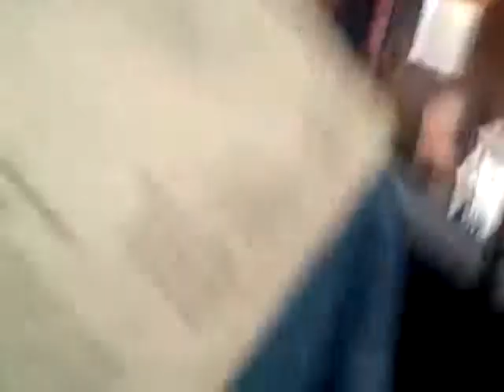Fly Me to the Moon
Central Washington University, Jazz II. Recorded on March 12, 2010 using a Flip Video camcorder.